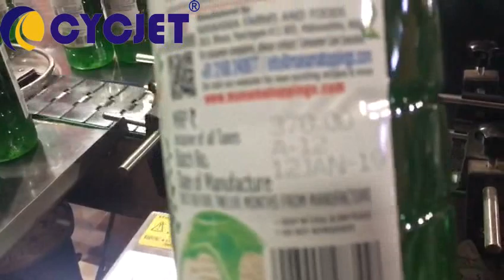CYCJET ALT200 PET bottle Expiry date Inkjet Coding Machine Small character inkjet printer for label